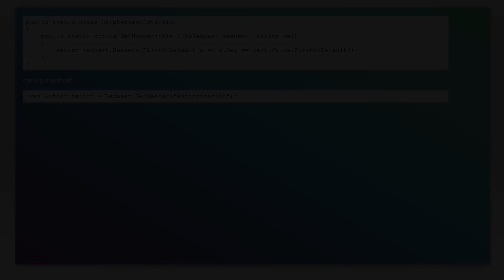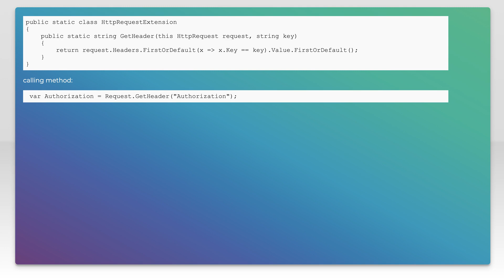Unable to get request header in asp net core web API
c#: Unable to get request header in asp net core web API

Related to: c#, asp.net-core, asp.net-web-api2